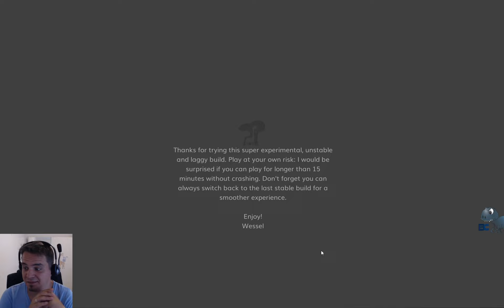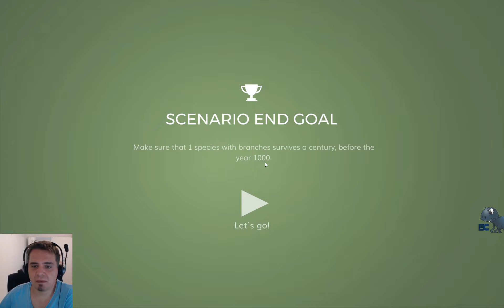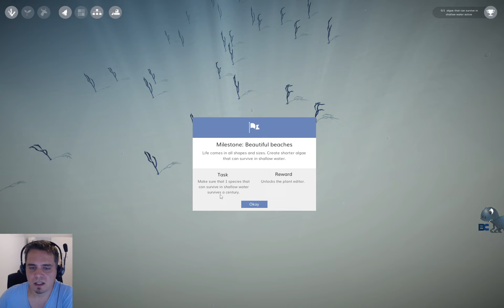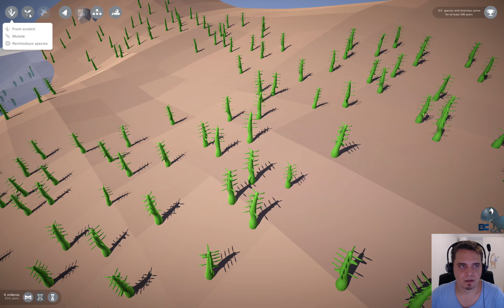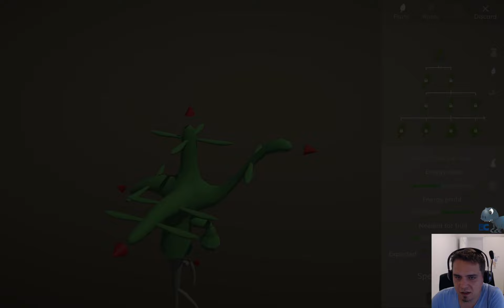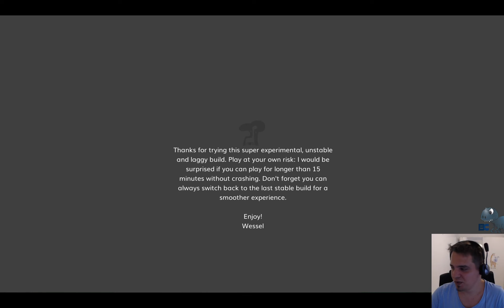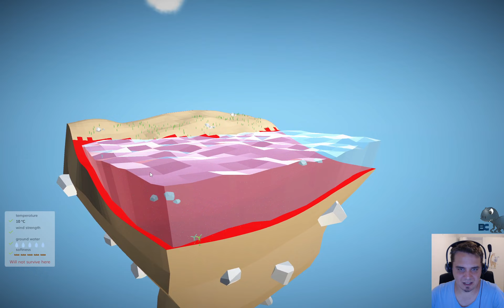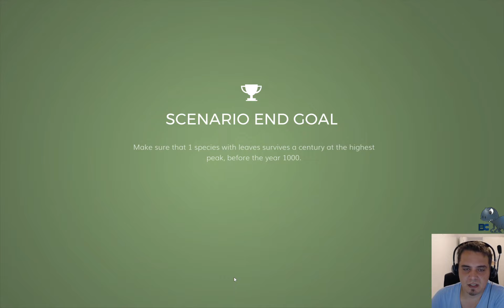The Sapling | 01 | Entstehung von Algen und Pflanzen | Tutorial | BETA | deutsch | lets play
Hey Solsystembewohner:innen,

The Sapling? Huch was ist das denn!?

Jaaa das ist ein kurzes Simulationsspiel, in dem wir eigene Lebensformen (Pflanzen und Tiere) entwerfen und sie in einem fremden Planet aussetzen. Oder wir schalten die zufälligen Mutationen ein und sehen, was die Evolution mit unserem Ökosystem macht!

Euer

Titel: The Sapling
ENTWICKLER: Wessel Stoop
PUBLISHER: Wessel Stoop

Support-Me ...

Special thanks to:
Monaly, Fajeth Gaming, PitPistol, Lino, Wilfried Siems, Revan and Tweaker.